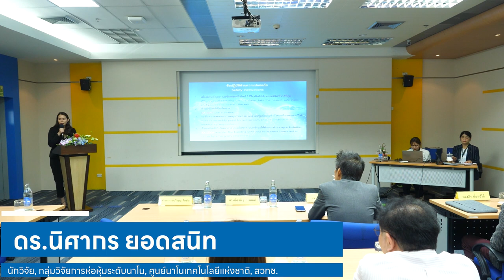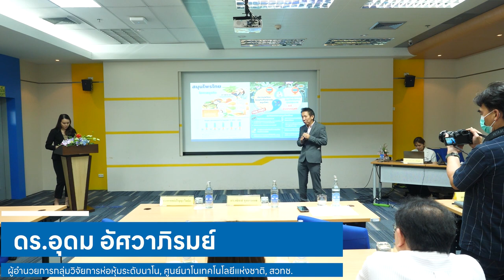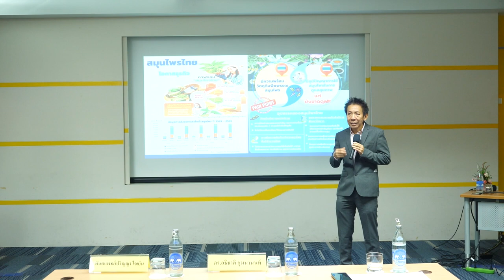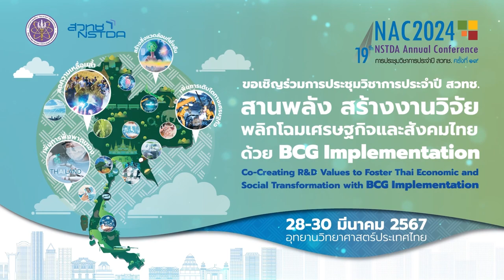Beauty and Healthy สิ่งดี ๆ จากสมุนไพร (1/5)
กล่าวเปิดสัมมนา "Beauty and Healthy สิ่งดี ๆ จากสมุนไพร" โดย ดร.อุดม อัศวาภิรมย์ ผู้อำนวยการกลุ่มวิจัยการห่อหุ้มระดับนาโน ศูนย์นาโนเทคโนโลยีแห่งชาติ, สวทช. วันที่ 28 มีนาคม 2567 เวลา 13.00 – 16.00 น. ณ ห้อง CC-405 อาคาร 14 (CC) อุทยานวิทยาศาสตร์ประเทศไทย จ.ปทุมธานี